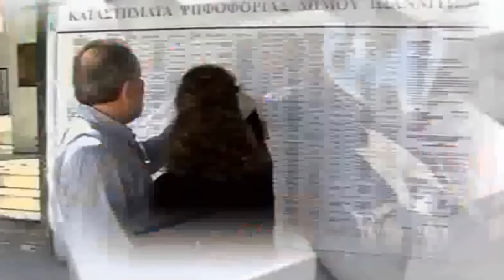Air Pistols-Όχι Εκλογές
Οι Air Pistols επιστρέφουν μετά την τεράστια επιτυχία του "Iptamenoi Anarxikoi" με το νέο τους single "Oxi Ekloges".

Στίχοι:

Όχι εκλογές
Το ξέρεις πως δεν θες
Προτιμάς κυβέρνηση
Που ξέρει τι να κάνει

Όχι εκλογές
Χαζούλη δεν τις θες
Δεν υπάρχει μέλλον
Αν πάμε στις κάλπες

Άκουσε μας όλα είναι καλά
Άκουσε μας στις τράπεζες λεφτά
Δεν έχουμε μέλλον δεν έχουμε μέλλον, δεν έχουμε μέλλον
Με τις κάλπες

Όχι εκλογές
Το εννοούμε φιλέ
Αγαπάμε την κυβέρνηση μας
Μας προσέχει…

Όχι εκλογές
Θα φύγουν οι τουρίστες
Θα πάνε αλλού
Θα πάνε στο διάολο

Όχι εκλογές
Η χώρα θα καεί
Τέρατα θα έρθουν
Και θα μας φάνε όλους

Θα μας πάρουν
Σπίτια και λεφτά
Δεν θα μείνει για σένα τίποτα
Ο Godzilla θα φτύνει φωτιές
Πάει το μέλλον, το μέλλον

Όχι εκλογές
Το εννοούμε φίλε
Μας προσέχει…

Όχι εκλογές
Το εννοούμε φίλε
Και δεν υπάρχει μέλλον

No future, no future,
No future for you
No future for me

Godzilla, Godzilla,
Godzilla for you